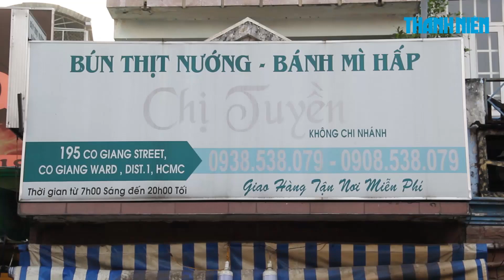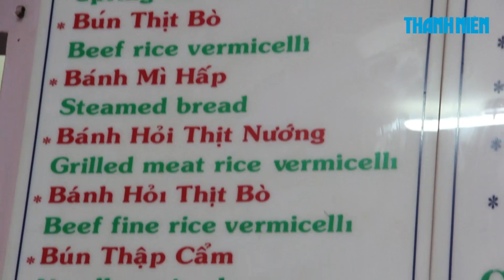Bánh mì hấp cuốn rau: Dân dã mà ngon miệng đến không ngờ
Bánh mì hấp là món ăn bình dị của người dân miền Nam. Miếng bánh mì dẻo mềm được hấp nóng, kèm bên trên là thịt bò xào củ sắn sần sật. Ăn món này thì không thể thiếu rau sống thật tươi giòn giòn và chấm cùng chén nước mắm hơi ngọt. Tất cả sẽ tạo nên một hương vị độc đáo, rất lạ và rất riêng.

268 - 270 Nguyễn Đình Chiểu, Phường 6, Q.3, TP HCM